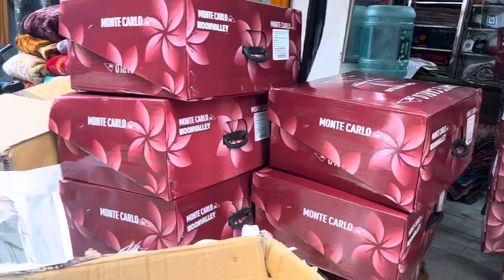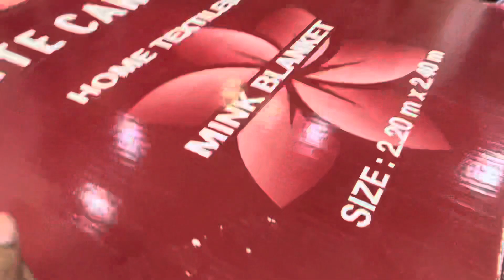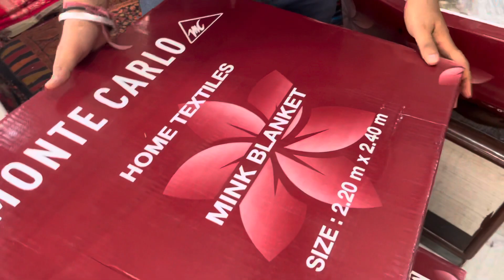Monty carlo blankets singlebedquilt double bed at very discounted reasonable prices 7009132603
B r Kashmiri krishna shawl
Ludhiana